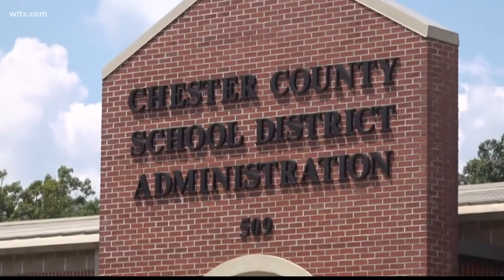COVID survivor and the long term effects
Eleanor Collins, 75, was diagnosed last year with COVID, she was vaccinated in February but she is still experiencing symptoms.